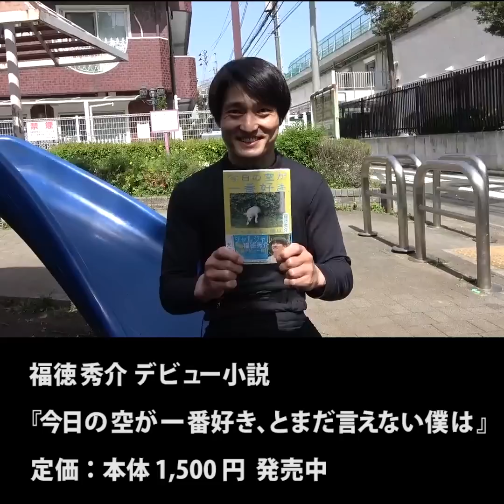『ヘリウム吸ってるかもしれない店長な奴』ジャルジャルのネタのタネ【JARUJARUTOWER】